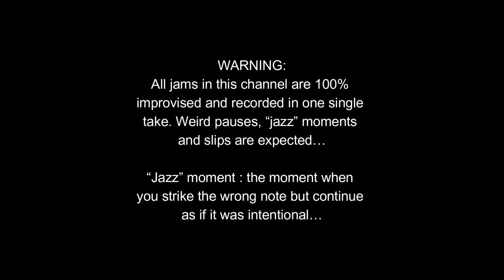70s Jam in E Mayor - With the Mooer GE250 and the Boss Katana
I present you with a quick E mayor Jam using the Epiphone Les Paul 59 Limited Edition with the Mooer GE250 and the Boss Katana! One take! Enjoy!

Gear :
Guitar : Epiphone Les Paul 59' Limited Edition
Multi Effects : Mooer GE250
Preamp : AC30 IR
Amp : Boss Katana Head MKII
DAW : Logic Pro X